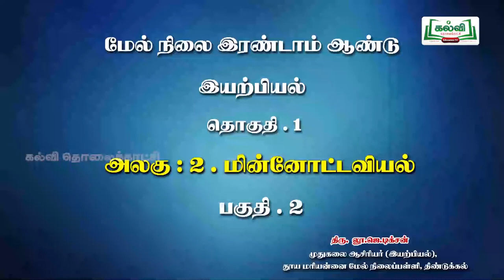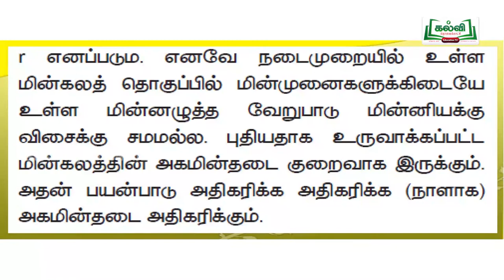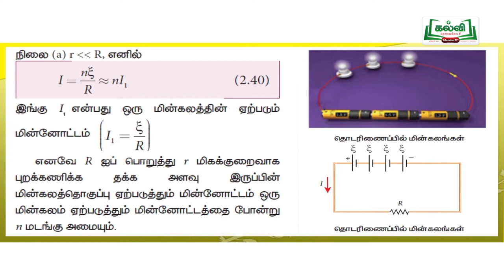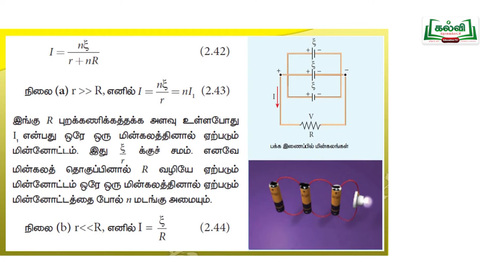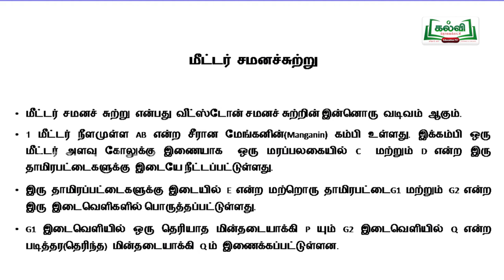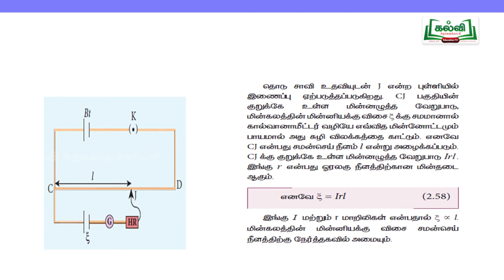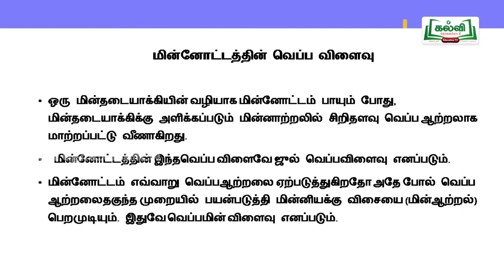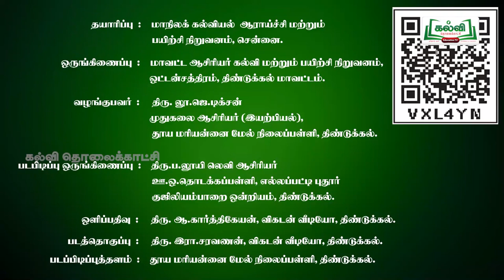tamilnadu Hitechlab physics XII STD LESSON -PART